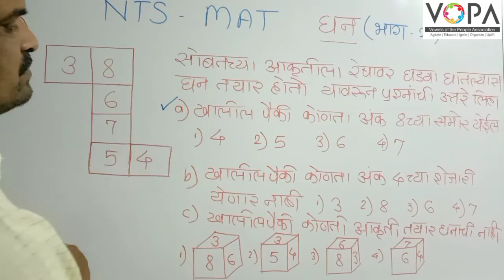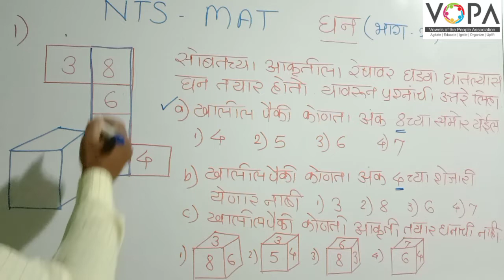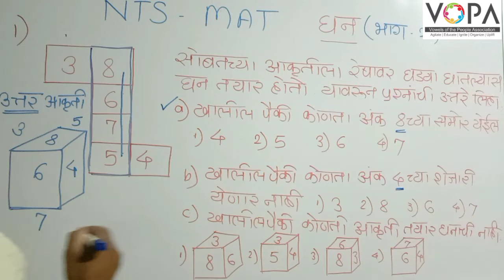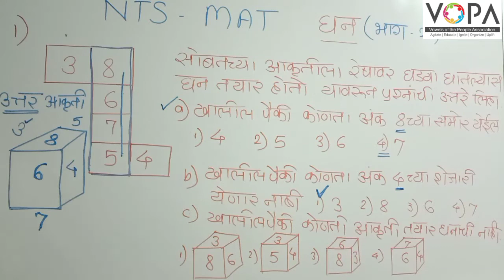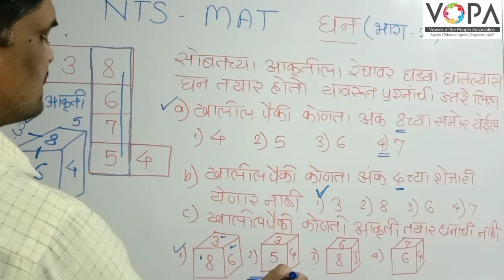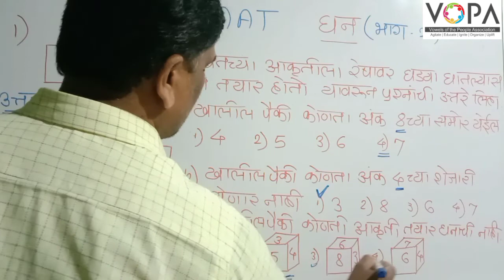१० वी | राष्ट्रीय प्रज्ञा शोध परीक्षा | बुद्धिमत्ता | घन | V3 | V-School